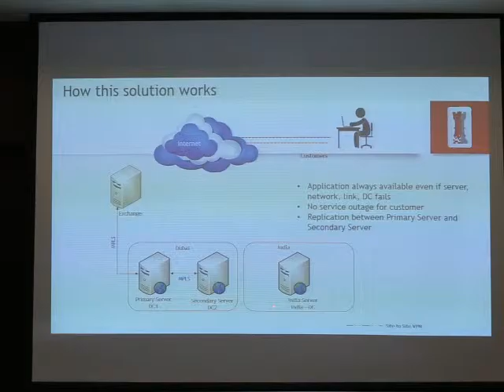Highlights of partnership between eHosting Datafort and IL&FS Securities Services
Rajesh Abraham, Director of Technology and IT operations, eHosting Datafort, explains the technical and operational collaboration between IL&FS Securities Services and eHosting Datafort, covering the middle office, back office, remote disaster recovery, support operations. As per the partnership and MoU signed between the two organisations, these services are targeted at financial brokerage firms operating within UAE’s financial exchanges. eHosting Datafort announced its partnership with IL&FS Securities Services, to provide managed services covering IT infrastructure, remote disaster recovery, middle office, back office, operations support for financial brokerage firms operating within UAE’s financial exchanges. The solution allows UAE brokerage firms to host their trading platform on a private cloud with eHosting Datafort, with a primary and secondary in-country disaster recovery in Dubai. A remote disaster recovery hosting services is available as an option, in addition to back and middle office support, which would be provided by IL&FS Securities Services operations in India. #0152